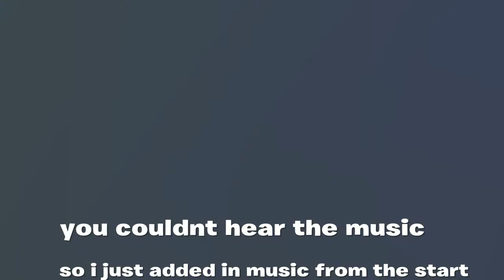Boomerang fu im gonna start editing my vids!!!